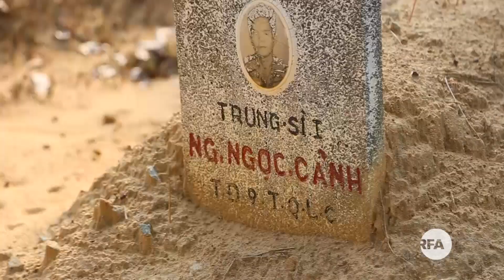TIN NGẮN | Dân biểu Mỹ bàn về nhân quyền Việt Nam | RFA Vietnamese News